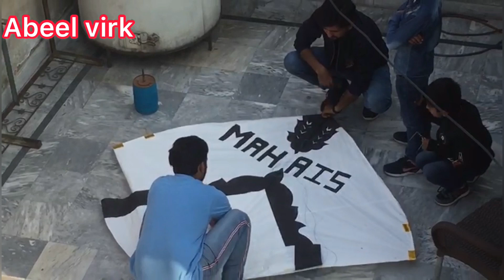Biggest Kite in Faisalabad | 2021 Basant | 6 Tawa Basant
Hi

I am doing hard work to make good videos for you. In my videos and vlogs, You will know many more good things about Faisalabad which were not in the limelight before. I want to show the world that Faisalabad is also a great place to explore specially in food.

Thank you so much :)